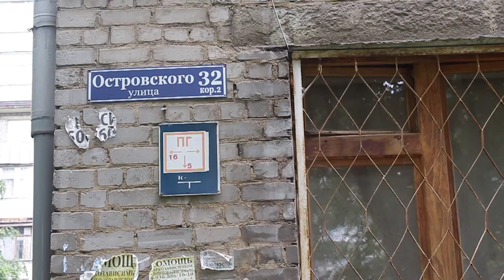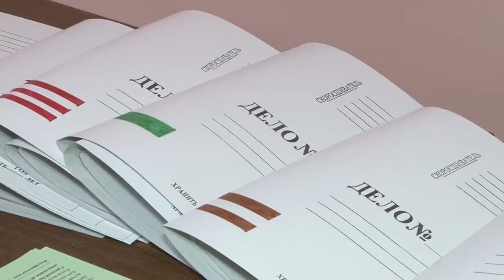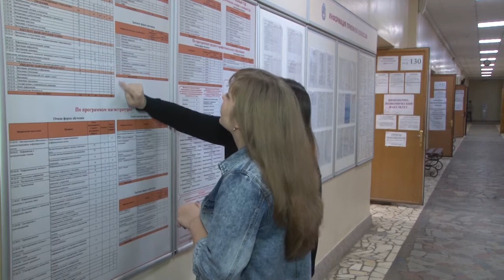День города - новости Рязани 13.07.17